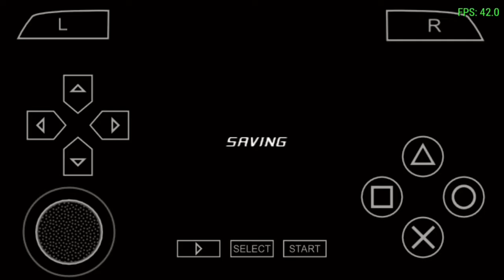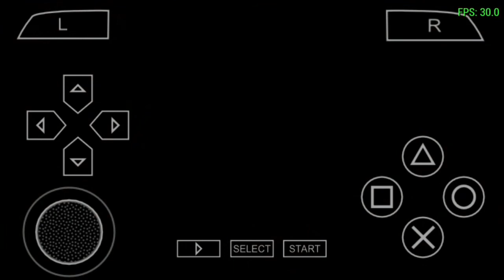Indiana Jones and the staff of kings - No Commentary - PSP Walkthrough - Part 5